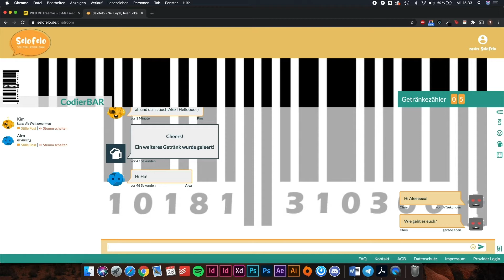Selofelo - Chat this out :)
Sei loyal - feier lokal! Mit Selofelo könnt ihr Eure Bars und Kneipen unterstützen, Euch ne gute Zeit machen und auf etwas andere Weise ausgehn ;)
Selofelo ist für alle Bars und Kneipen - ihr könnt Euch hier kostenfrei registrieren - also nur gewinnen.
Selofelo ist für alle, die gerne ausgehn, neue Leute kennen lernen und sich unterhalten;
für alle, die sich das sonst nie trauen, aber es auch gern mal ausprobieren möchsten.
für alle, die keine Zeit haben, das Haus für gesellschaftliche Aktivitäten zu verlassen.
für alle, die grade das Haus nicht verlassen dürfen.
Chat this out!